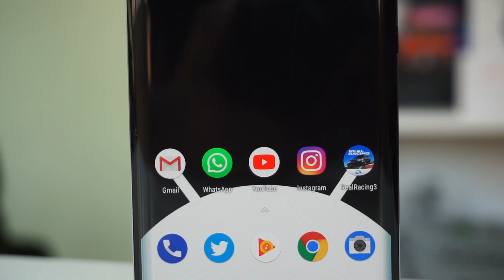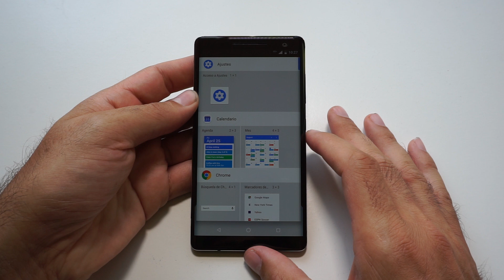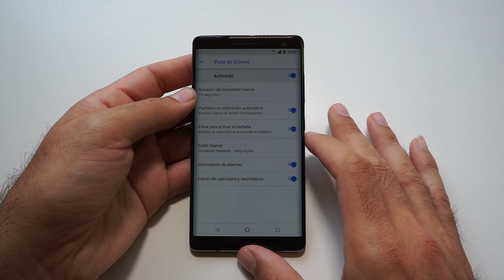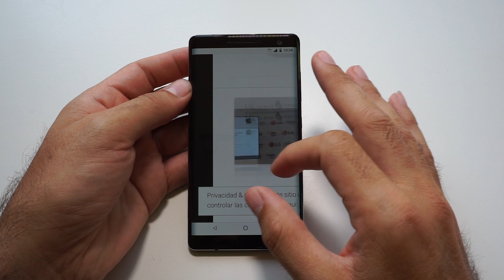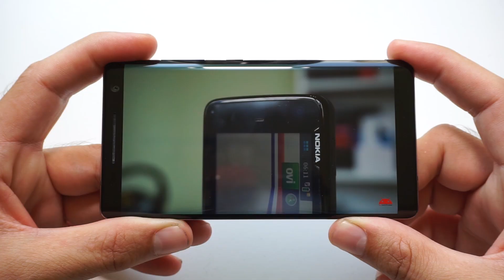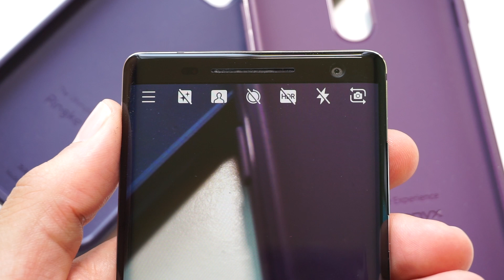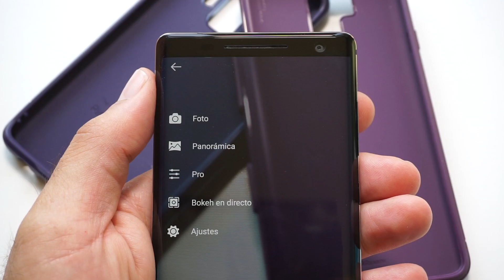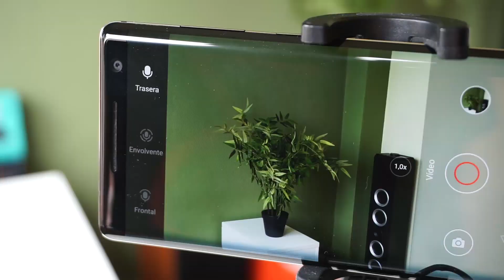Nokia 8 Sirocco | review en español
Nokia 8 Sirocco, review en español. Smartphone Android de gama alta con pantalla de 5,5 pulgadas y cuerpo de cristal. ¿Precio actual de mercado? 799 euros es el recomendado.

Este producto trata de traer de vuelta algunos valores que vimos tiempo atrás con el Nokia 8800 Sirocco, aunque en aquellos tiempos el lujo no era ni por asomo tan "smart".

El Nokia 8 Sirocco destaca por los acabados, por las prestaciones de la cámara principal trasera y por la calidad de sonido que se logra al grabar vídeo con tecnología de OZO. Es más, la cámara frontal aunque de 5MP sorprende por la nitidez y la estabilización de imagen al grabar vídeo.

A continuación tienes acceso a los álbumes de Flickr con muestras recogidas durante el análisis con las cámaras del móvil:

Sigueme  para estar al día de los últimos tutoriales, unboxings y reviews exclusivas de productos de tecnología con sistema operativo Android: